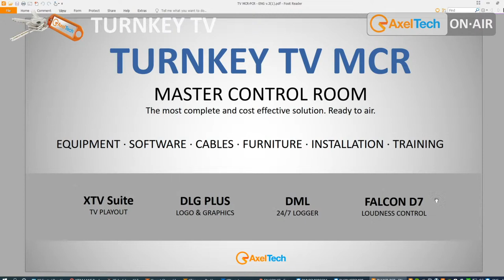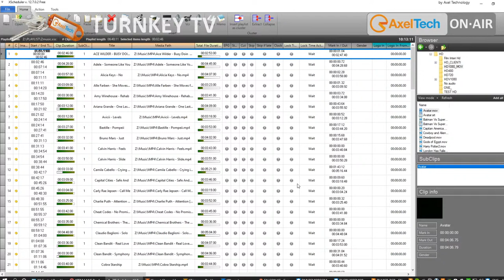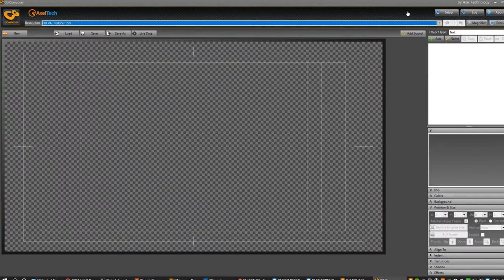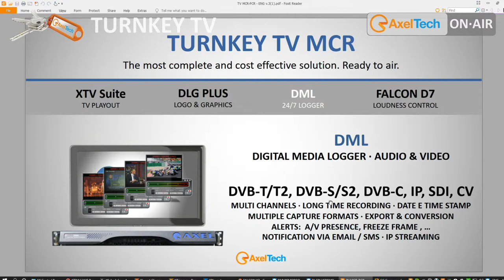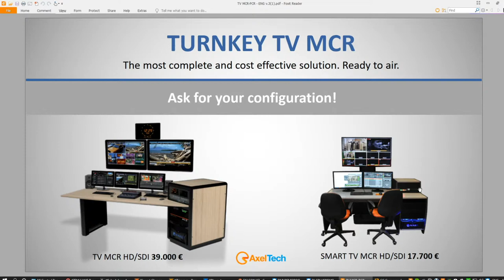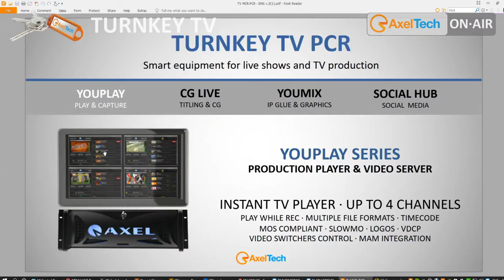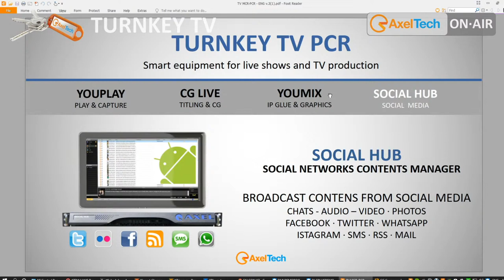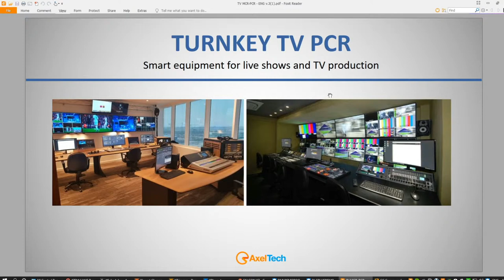AXEL TURNKEY TV - ENG